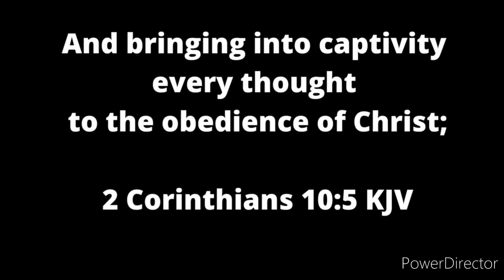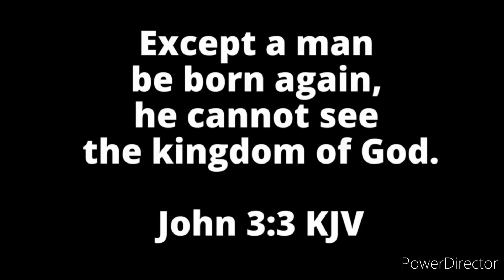PLEASE BELIEVE IN JESUS